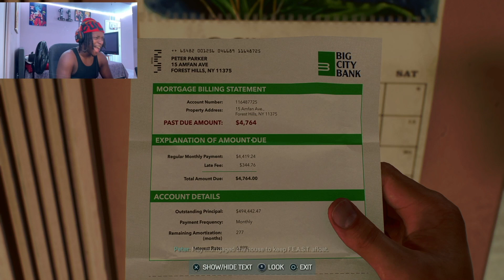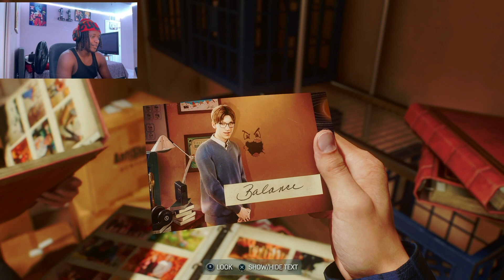SPIDER MAN 2 - The Beginning - Part 1